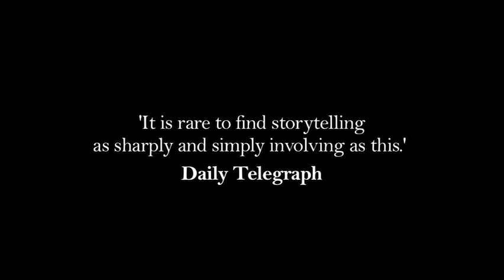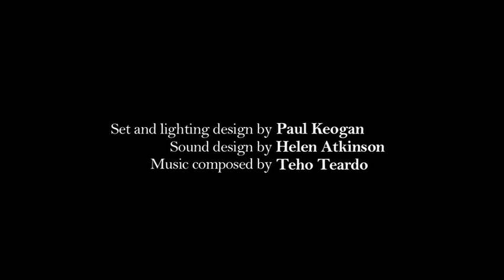The Match Box: Interview with Frank McGuinness, Cathy Belton & Joan Sheehy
Galway International Arts Festival presents the Irish premiere of Frank McGuinness' s The Match Box- directed by Joan Sheehy and starring Cathy Belton. Watch writer Frank McGuinness, director Joan Sheehy and actress Cathy Belton talk about the play.